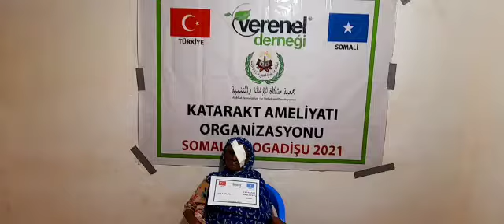564 ALİ ÖZLÜK KATARAKT AMELİYATI